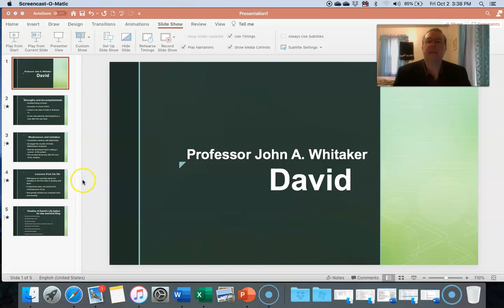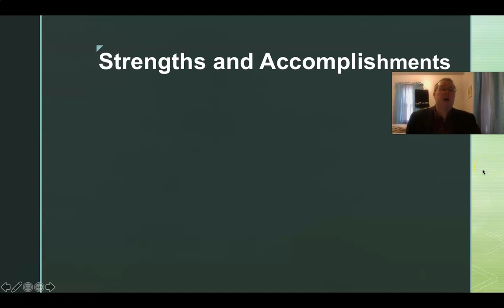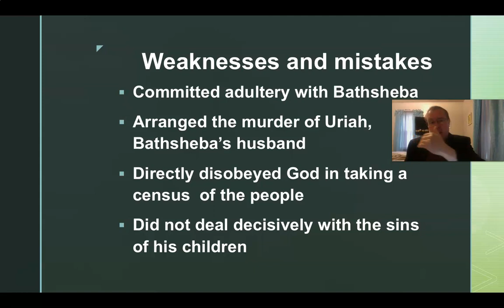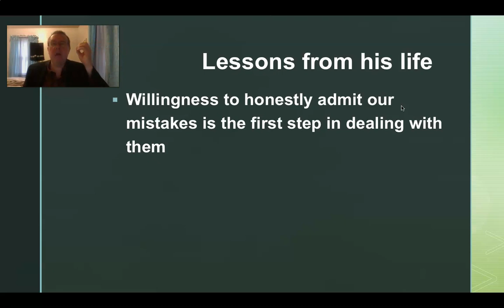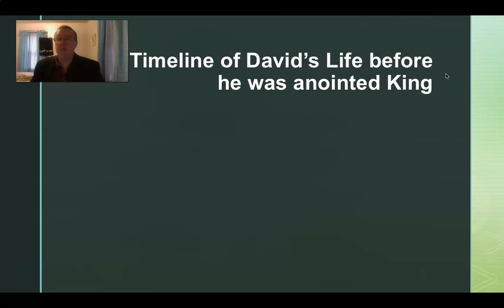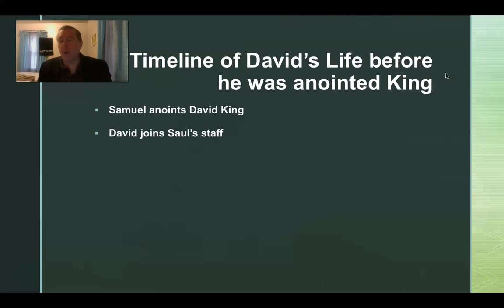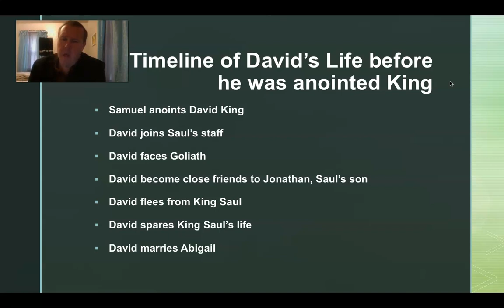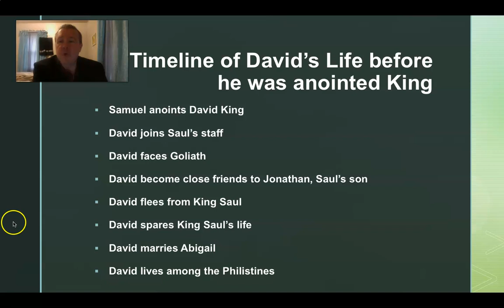Week 7 David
Talking about David's life before he became King. This covers Week 7 of Union Bible College Historical Book class.